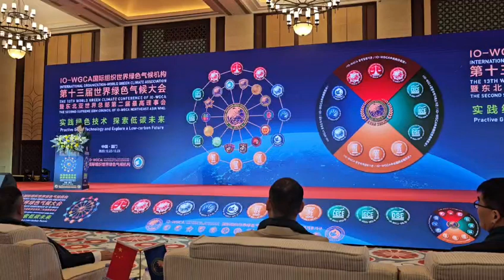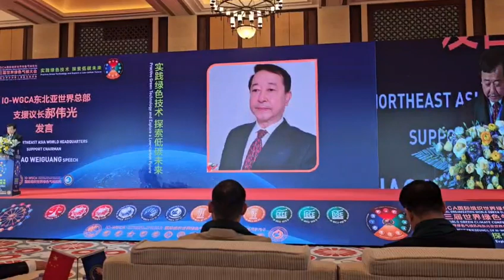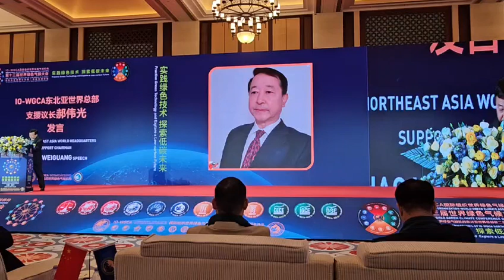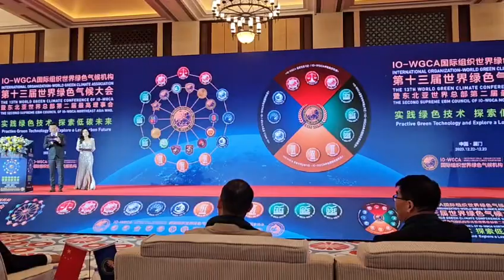IO.IO-WGCA.VICTORY LEE. WOOSEUNG LEE. IGC.국제기구 세계녹색기후기구/NAW.NAU. IGCE.IGCV. 222